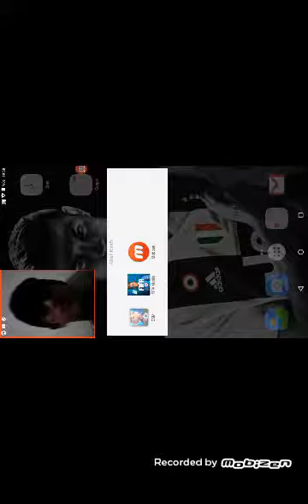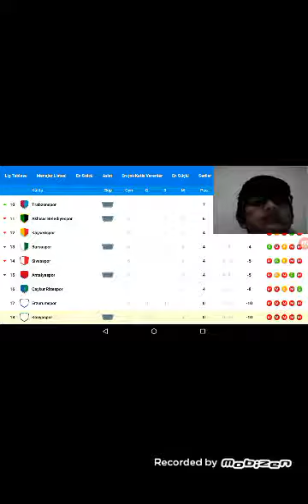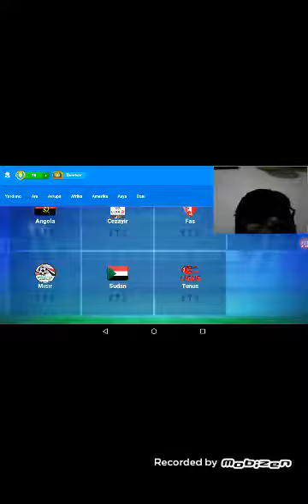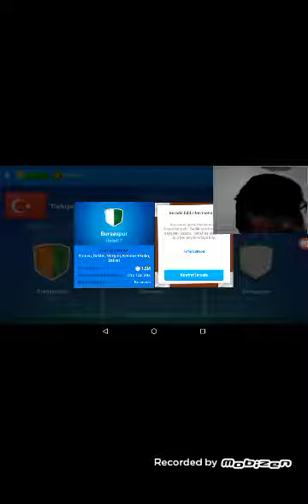2. takımımız BURSASPOR !!! OSM Bölüm 4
Bugün kaybetsekte yeni bir takımız oldu. Yorumlarınızıda bekliyorum. Bildirimleri açarsanız attığım videolardan anında haber alabilirsiniz.